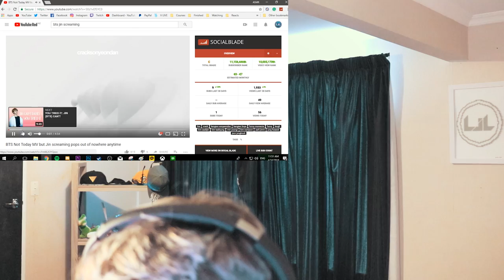Screaming like BTS Jin for 2min 45sec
Original video:
This is the original :O